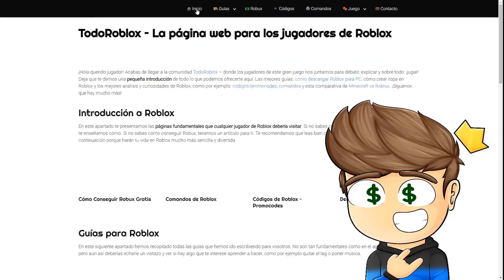LOKI ANGEL VS LOKI DEMONIO en BROOKHAVEN - Roblox YoSoyLoki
Loki Legendario:
Eli 200
Arcadio Hernandez
Martha Alicia
Georgie 123
Paloma Ravanal
Adri craft
Cristian Quevedo

Loki de diamante:
༻•ᗪᗩᑎᑎY ᒍᑌᗴᘜOՏ•༺
laura belizan
Markete
Facu =)
Maria Escobar
Luciana Zurita
Hugo Castro
Mis Aventuras
Chispita kit
Marcelo Quevedo